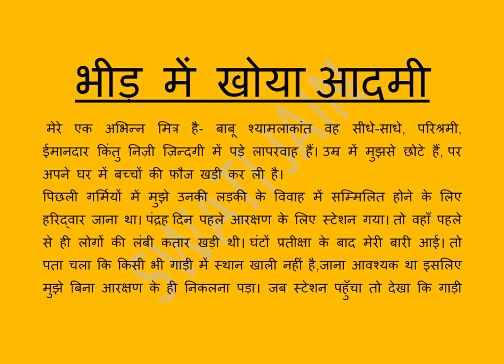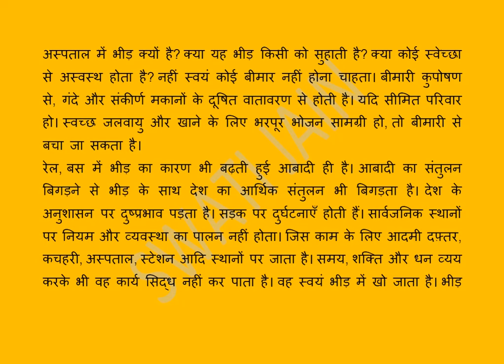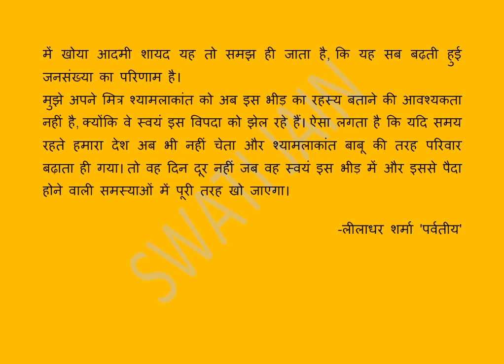Bheed Mein Khoya Aadmi |भीड़ में खोया आदमी Class 10 ICSE Board Hindi Story Narration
भीड़ में खोया आदमी
भीड़ में खोया आदमी लीलाधर शर्मा 'पर्वतीय' द्वारा लिखा गया एक निबंध है| इस निबंध में लेखक ने आज के समय की एक महत्वपूर्ण लेकिन डरावनी समस्या जनसंख्या-विस्फोट से पाठकों को परिचित कराया है| इस निबंध में लेखक ने पाठकों को बताया हैं, कि देश की बढ़ती जनसंख्या बहुत बड़ी चिंता का विषय है|
लेखक का उद्देश्य इस निबंध के माध्यम से इस कड़वी सच्चाई को दिखाना है कि जहाँ एक ओर देश की जनसंख्या बढ़ रही है वहीं दूसरी ओर संसाधन घटते जा रहे हैं|
‘Bheed mein khoya Aadmi’ is an essay written by Liladhar Sharma ‘Parvarteeya’. In this essay, the author has introduced an important but scary problem of today's time to the readers about the population explosion. In this essay, the author has elaborated the readers that the increasing population of the country is a matter of great concern.
The aim of the author is to show through this essay the bitter truth that while the population of the country is increasing on the one hand, resources are decreasing on the other.

Video prepared and presented by Swati Jain ICSE Board Class 9 & 10 Short Stories /गद्य खंड

1. Bade Ghar ki Beti Story Narration | बड़े घर की बेटी कहानी वाचन – मुंशी प्रेमचंद | Munshi Premchand )

6. Neta Ji Ka Chashma story Narration | नेता जी का चश्मा कहानी वाचन - स्वयं प्रकाश | Swayam Prakash

Provide your feedback and suggestions thru the comment box